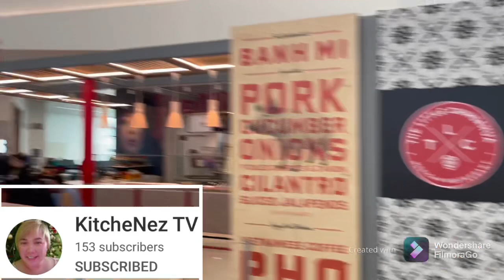Red onion Focaccia by the bay